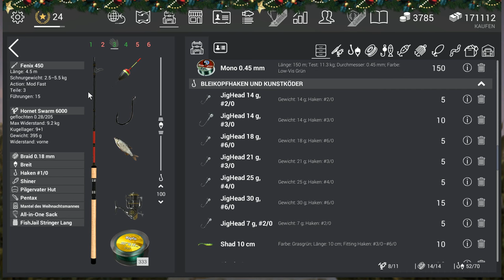Fishing Planet Colorado (Ab Lvl 17) (Einzigartige Halsabschneider Forelle/Unique Cutthroat Trout)